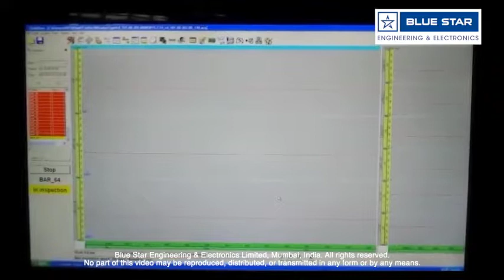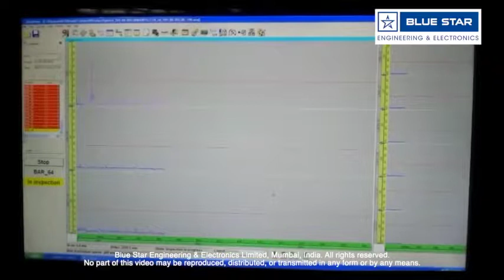Hệ thống kiểm tra trục bánh xe tàu - Ultrasonic Railway Axle Inspection System